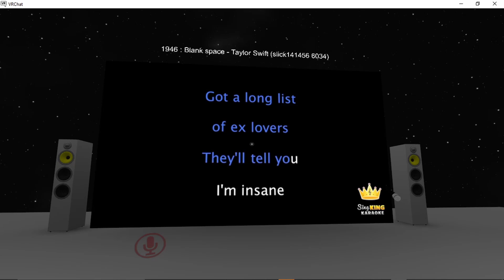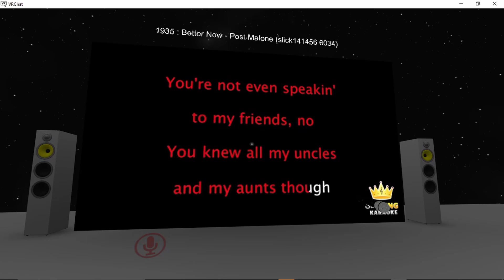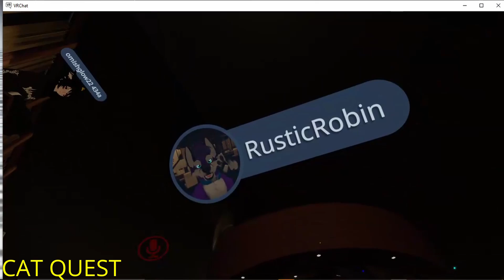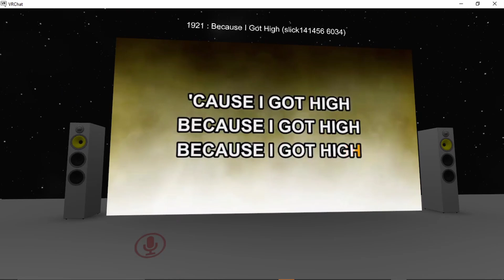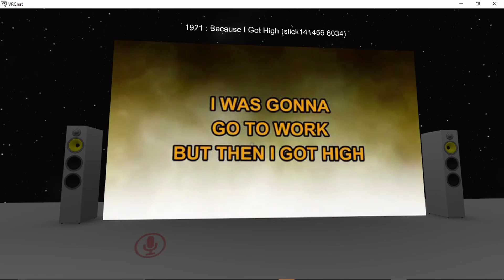VR CHAT |CAT QUEST/Karaoke Time| I Love This Game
Simple Game Location: VRChat on Steam (steampowered.com)

My Instagram, not like it matters but here it is any way: @the_melen98

OK, my friend wanted me to put a scene in the video but to me it was too embarrassing for me, and was not funny as much but if you guys want to see that scene just comment down below. If I get enough comments I will show the scene on my Instagram, or twitter. If you all will be kind to subscribe to my channel, you don't have to but it will be nice if you do, also because I'm trying to get my channel to grow. Finally if you watch this video or others of mine please share, post, or anything so my channel can be noticed more.  THANK YOU! enjoy the video or I hope you enjoyed the video.